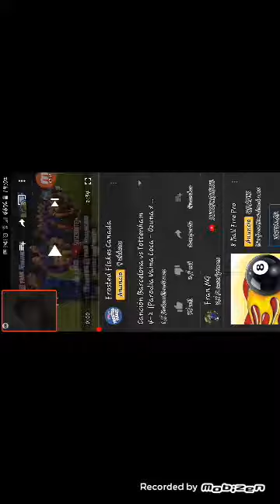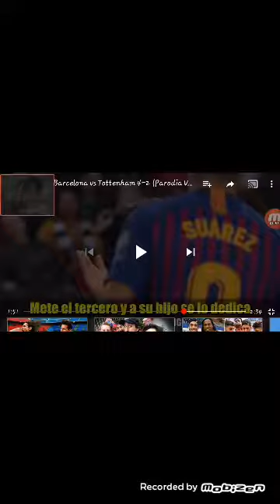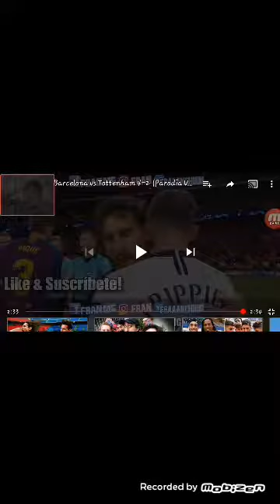REACCIONANDO a parodia de fran Mg barcelona vs tottenham